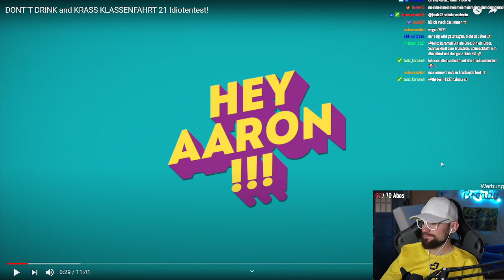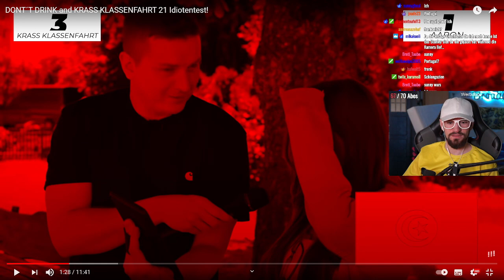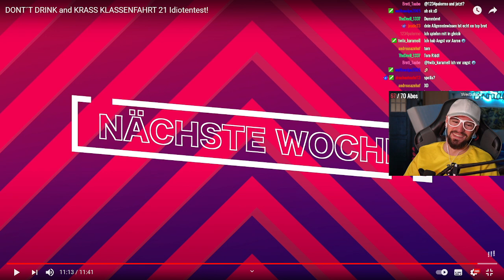Hey Aaron Idiotentest mit Krass Klassenfahrt!